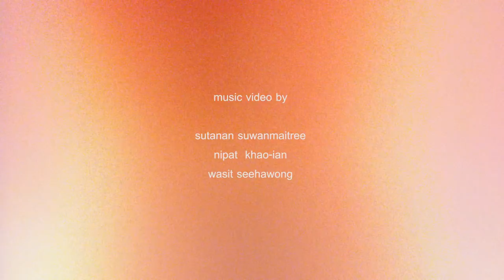youth brush - คนหนึ่ง (Official Music Video)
song : คนหนึ่ง
artist : youth brush
music video : sutanan suwanmaitree, nipat kao-ian, wasit seehawong